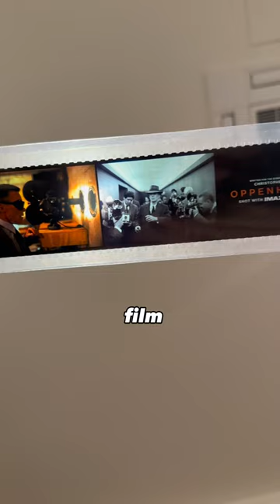How To Get Oppenheimer IMAX 70mm Film Strip Collectible